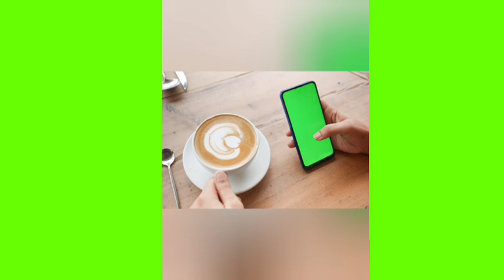Kiwi Outbursts the Green Freshness Green Screen Day 43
Kiwi Outbursts the Green
GreenScreenLCD
TheGreenScreen